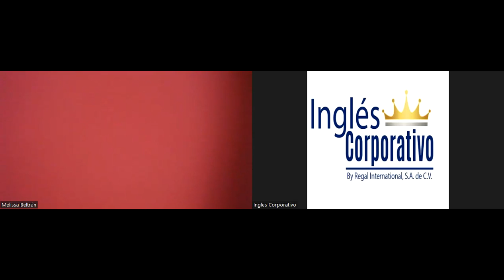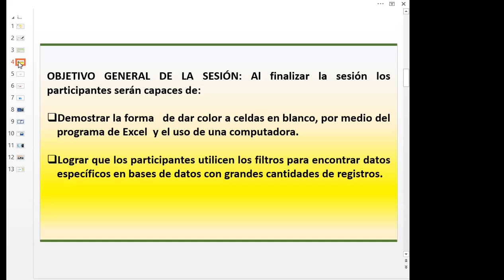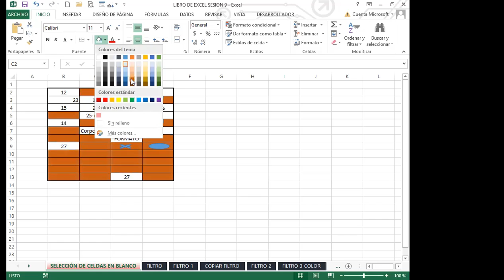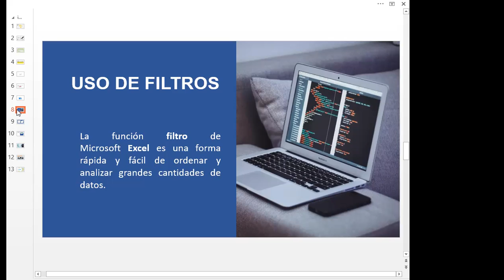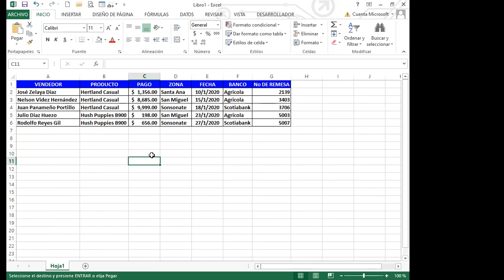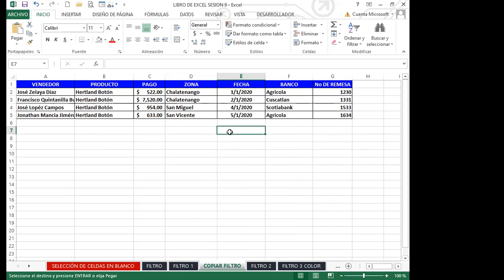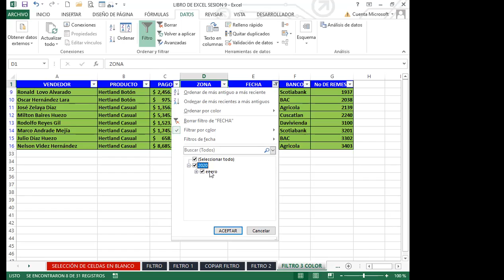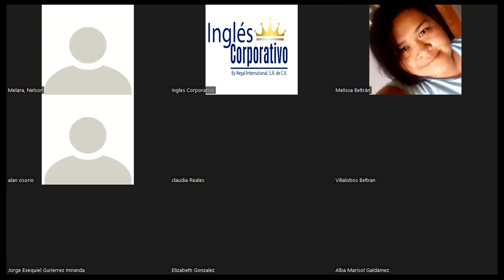Ingles Corporativo- SEMANA 3_DIA 9 - FILTROS